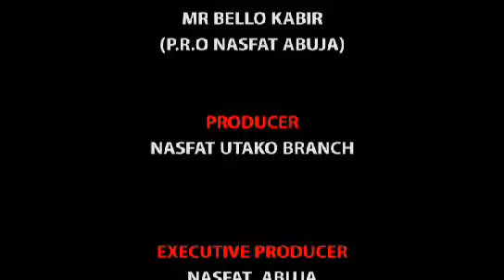CONCLUDING PART OF ISLAMIC INJUNCTIONS ON MUSLIM RELATIONS WITH NON MUSLIM- IMAM SHARAFUDEEN ALIAGAN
NASFAT ABUJA JUMA'AT SERMON